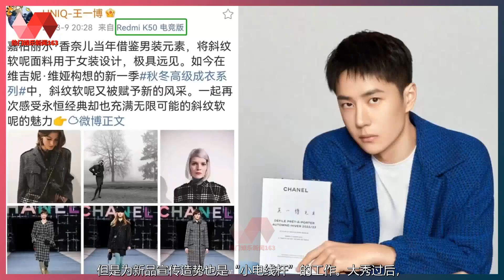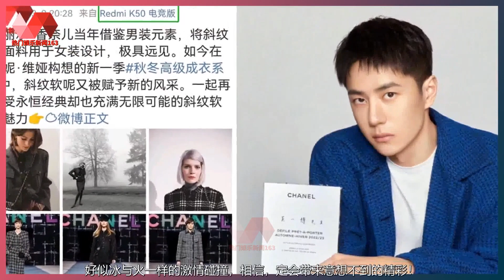王一博发文为香奈儿宣传唯独没发自拍.网友：他只想让你看看新手机 | 王一博 - 热门娱乐新闻163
热门娱乐新闻163 10/03/22: 王一博发文为香奈儿宣传唯独没发自拍.网友：他只想让你看看新手机